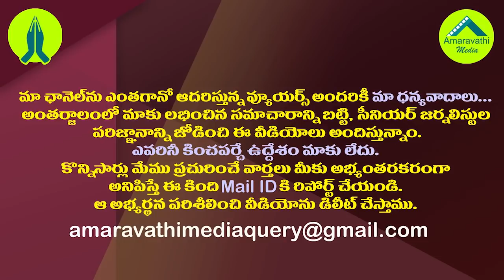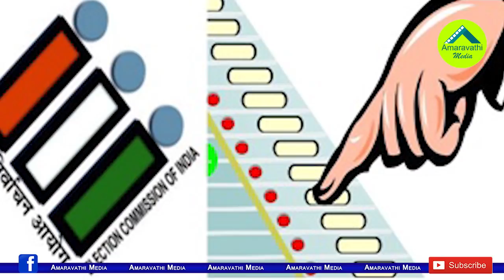ఏపీ సర్కారు, నిమ్మగడ్డ ఏకాభిప్రాయం..మున్సిపోల్స్ ఉత్కంఠ| Tension Over Municipal Polls Verdict In HC